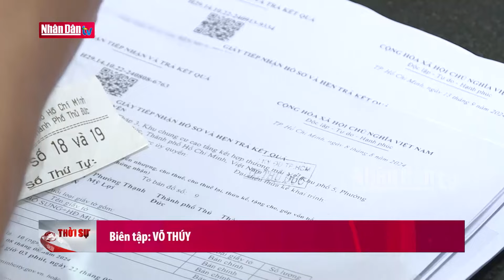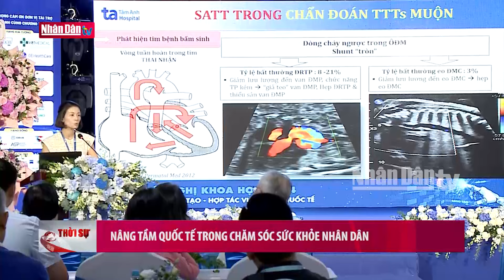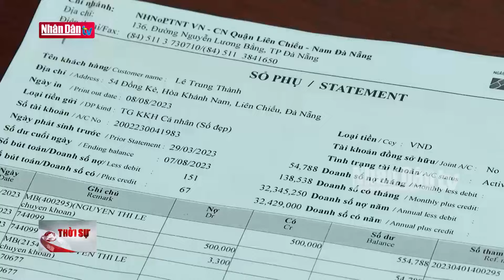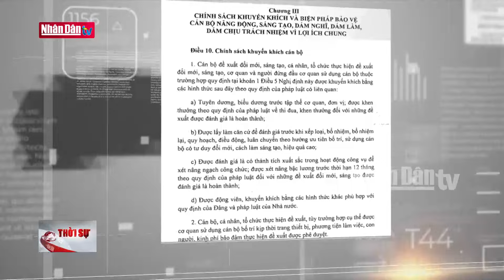Tin tức mới nhất: Đẩy mạnh đột phá thể chế để khơi thông nguồn lực cho phát triển | Đảng với Dân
Chủ trì phiên họp thứ ba của Ban Chỉ đạo rà soát, xử lý vướng mắc trong hệ thống văn bản quy phạm pháp luật vừa diễn ra chiều nay, Thủ tướng Chính phủ Phạm Minh Chính yêu cầu cần đẩy mạnh hơn nữa đột phá thể chế theo yêu cầu của Hội nghị Trung ương 10.